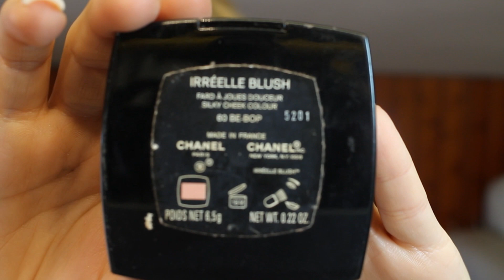CHANEL EMPTIES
CHANEL

-45 HAWAII Aqualumiere
-31 WAIKIKI Aqualumiere Brillant A Levres
-35 CHINTZ Rouge Coco
-24 EVOCATION Rouge Allure
-10 INIMITABLE INTENSE Mascara
-20 POUDRE DOUCE Peche Tendre
-60 BE-BOP IRREELLE BLUSH